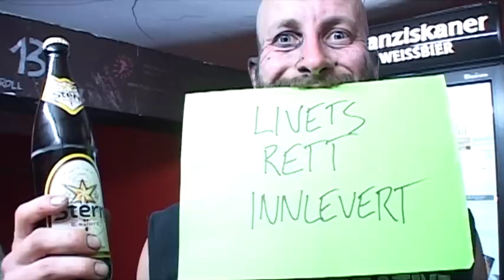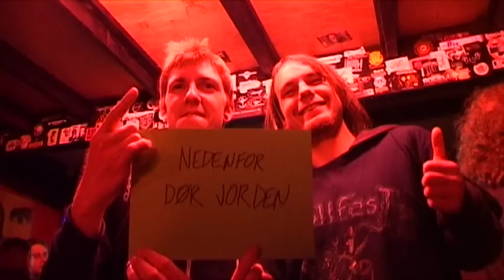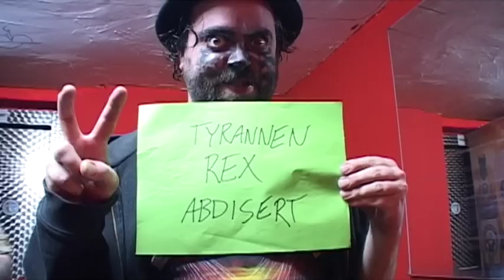TrollfesT - Die Grosse Echsen (OFFICIAL LYRIC VIDEO)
Lyric video to the song "Die Grosse Echsen" from the album "Kaptein Kaos" Filmed during the "Kaos Over Europe" tour with Finsterforst and Cryptic Forest. Video by Manskow Productions